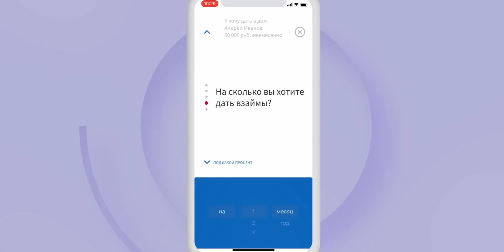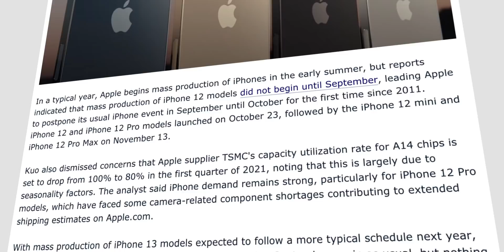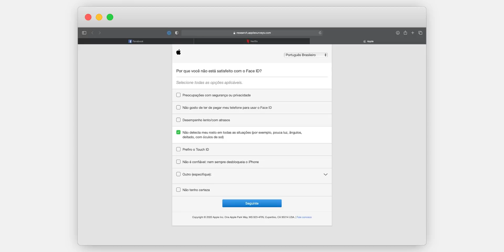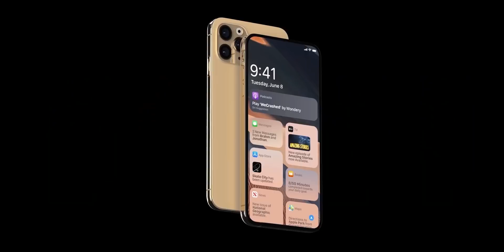iPhone 13 – ЗАБЕРУТ ПОСЛЕДНЕЕ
В 2020 году, вместе с анонсом смартфонов линейки айфон 12 (iPhone 12, iPhone 12 Mini, iPhone 12 Pro и iPhone 12 Pro Max) компания Apple решила убрать из комплекта поставки наушники EarPods и блок для зарядки. Как сообщают инсайдеры и издания, в 2021 году, Apple может лишить смартфоны линейки айфон 13 (iPhone 13, iPhone 13 Mini, iPhone 13 Pro и iPhone 13 Pro Max) остального. Речь о кабеле Lightning - USB Type C, руководстве пользователя и, самое главное, наклейках. Подробнее – в нашем новом видео!